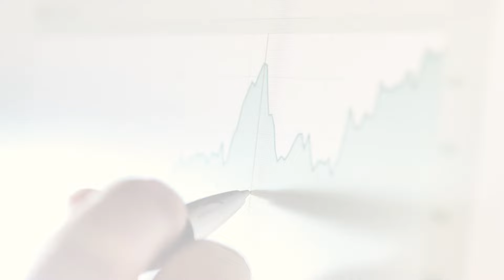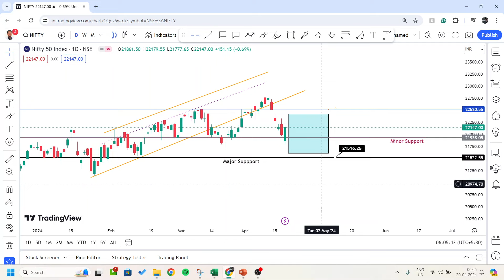How to find the Nifty Trend | Nifty Weekly Visit |Tamil | நிப்டி இறங்குமா? | ஏறுமா? | தமிழ்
How to analyse stocks in the momentum
How to find momentum stocks
How to find breakout stocks
How to analyze stocks for investment in Tamil
How to analyze stocks for long-term
How to analyze stocks for short-term
How to analyze stocks in Tamil
How to analyze stocks for beginners
How to analyze stocks for swing trade
How to earn Stock Market Tamil
how to success in stock market
how to select best share for investment
how to shortlist stock for intraday stocks Tamil
how to shortlist stock for swing trading Tamil
how to shortlist stock for short term Tamil
how to choose stocks to invest in
how to find undervalued stocks in Tamil
how to know about share market investment
how to analyse market for trading Tamil
how to analyse market for investing Tamil
most important thing in stock market
investment strategy in stock market